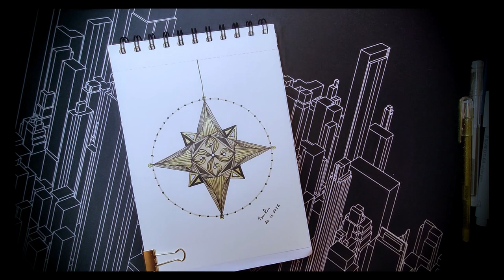Zenart | New idea | Star | Easy | Beautiful | Original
How to master zentangle? What you can make using the Zentangle meditative drawing technique? Your imagination is the only limit. In this video you'll find the new zenart idea for a décor picture, a postcard or a sketchbook. Get inspired and create!

In this video, I draw an unusual star using the technique of meditative drawing Zentangle. Gold gel pen, liners and a white marker were used for the drawing.

Chapters:
00:03 Using the liner
00:17 Coloring
00:27 Tangle Bravensword
00:55 How not to draw the tangle Paradox
01:46 Shadows/highlights
01:58 Décor (Gold gel pen)

Art meditation.
***Listen to the music and watch the lines***

Relax anytime listening to the music and watching the simple lines as they swirl to peculiar patterns.